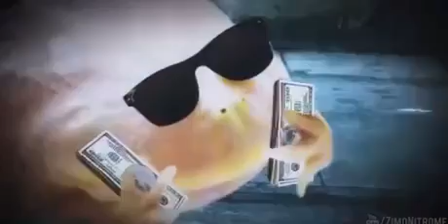Its Wednesday My Dudes gansta remix